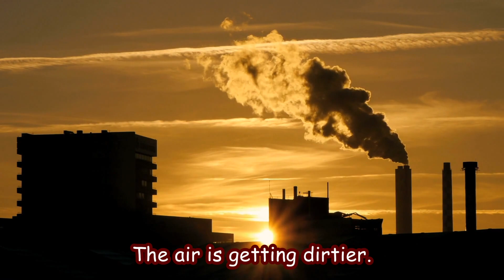PRL L2 U4 Green Earth